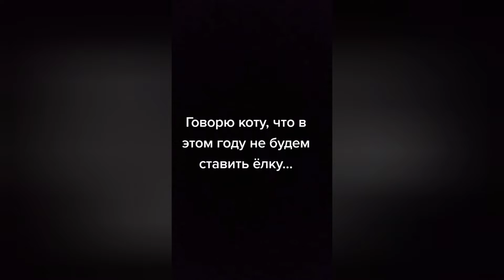Смешные коты #116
Funny cat's